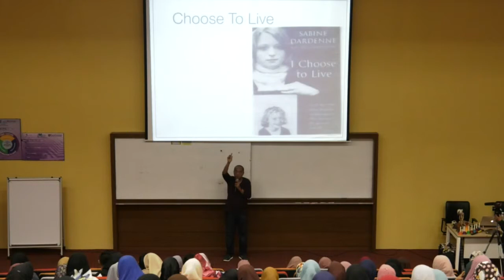How To Make Choices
Here are 3 techniques you can use to make better choices next time.